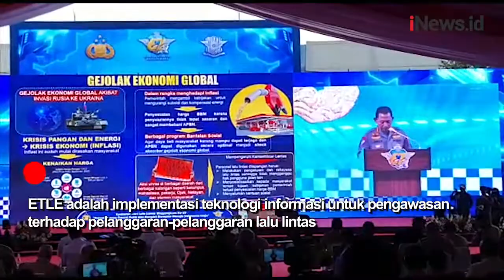HUT ke-67 Lalu Lintas Bhayangkara, Kapolri Resmikan ETLE Serentak Se-Indonesia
Kapolri Jenderal Listyo Sigit meresmikan ETLE (Electronic Traffic Law Enforcement) dalam rangkaian HUT Lalu Lintas Bhayangkara ke-67 kegiatan berlangsung di gedung Korlantas Polri, Pancoran, Jakarta Selatan, Kamis (22/9/2022).

Android: inews.id/android
iPhone: inews.id/ios